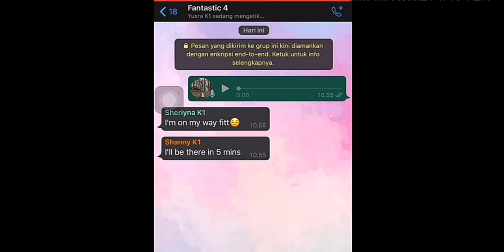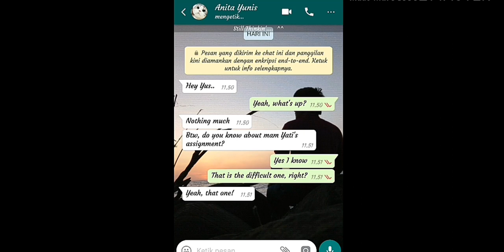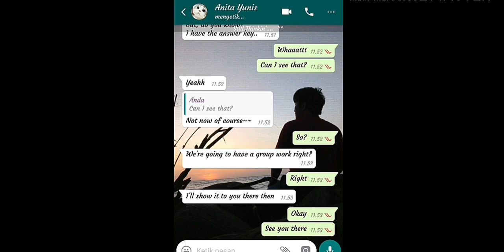But you promised (speaking for informal interaction)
But you promised
By group 4
Fitratul
Shanny
Anita
Sherly
Yusra